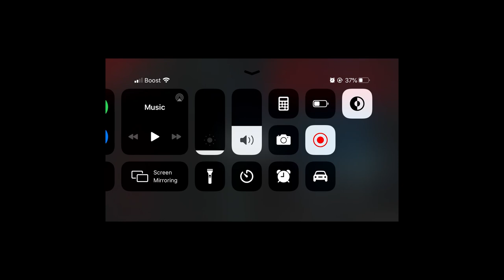I am Asset #1080 | NoBodies Murder Cleaner: Mission 1-5 (iOS, Android)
I thought I'd bring a new type of puzzle game to the channel.

This game is all about you cleaning up the crime scene the hitman left behind. I edited out a LOT of me failing LMAO.

This is the free version but you can always purchase the full game if you so choose.